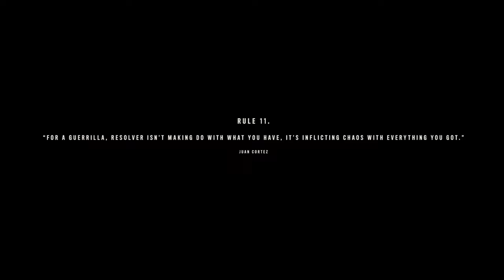FAR CRY 6 | PART 2 | ASUS TUF A15 | 4K MAX SETTING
FAR CRY 6 | PART 1- INTRO | ASUS TUF A15 | 4K MAX SETTING

Specification of my pc
ASUS TUF A15 [2023]
RAM = 16 GB
GRAPHICS CARD = RTX 4060 8 GB
PROCESSOR = AMD RYZEN 7 7000 SERIES
GAMING MOUSE = LOGITECH G203
GAMING KEYBOARD = G413 TKL SE
GAMING HEADPHONE= SCROPION HG9056

far cry 6 final mission
far cry